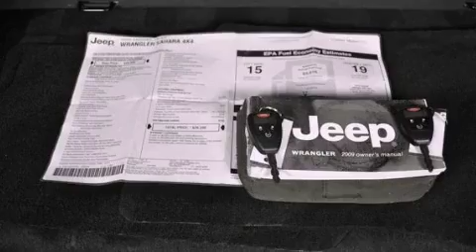2009 Jeep Wrangler Ft. Worth TX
Year : 2009
 Make : Jeep
 Model : Wrangler
 Engine : 3.8L OHV 12-valve SMPI V6 engine
 Trans . : Automatic
 Exterior : Black
 Miles : 20,323
 Interior : Gray
 Stock : T5295